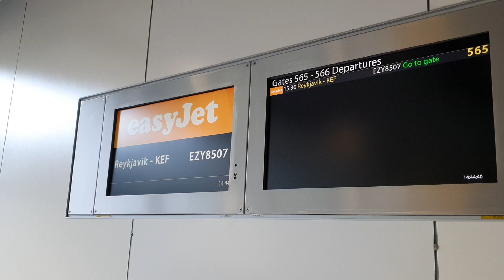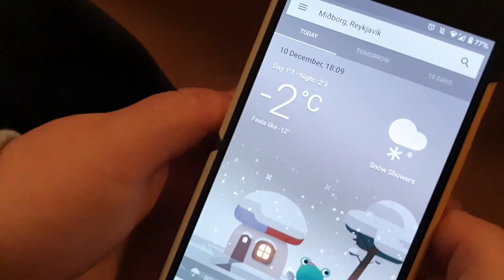Charlotte & Stuart go to Reykjavik, Iceland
Our visit to Iceland, December 2019